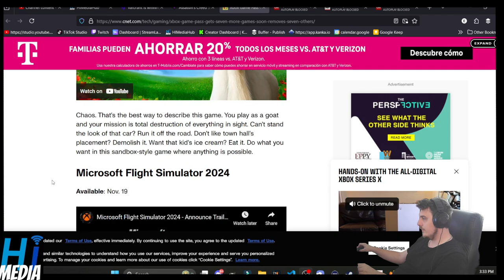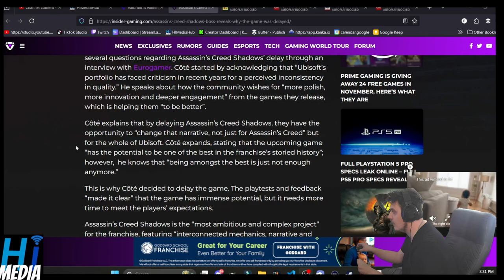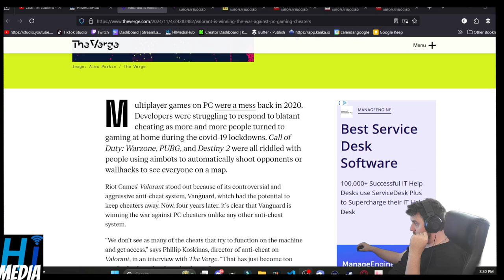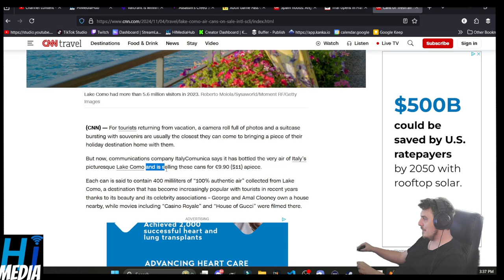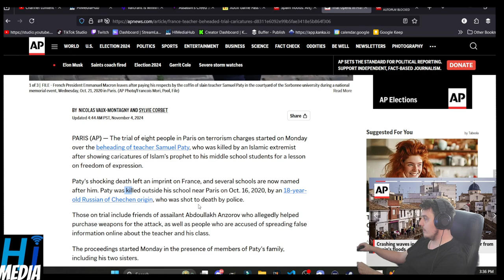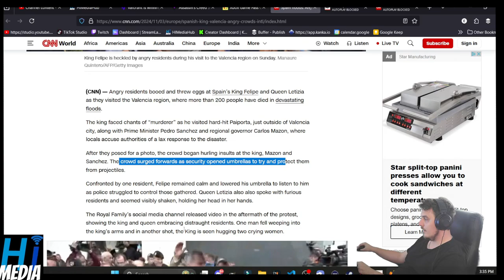Vanguard Bad, AC Delay Explained, Game Pass Changes - HIMedia Headlines